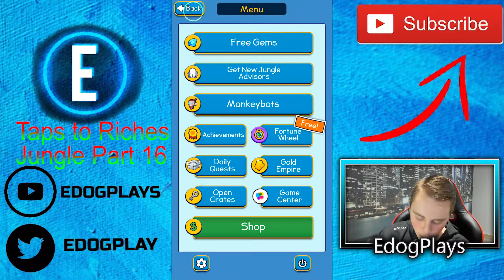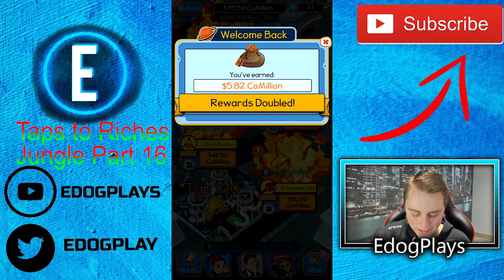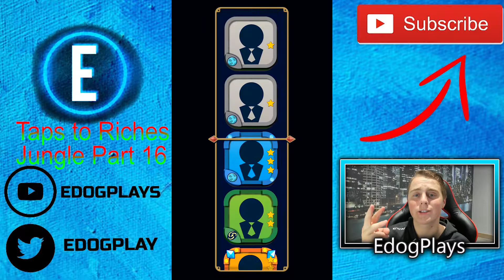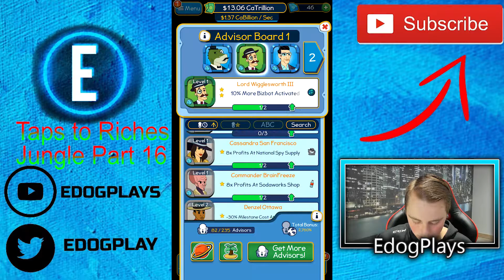UNLIMITED BIZBOTS ACTIVATIONS? | Taps to Riches Jungle Part 16